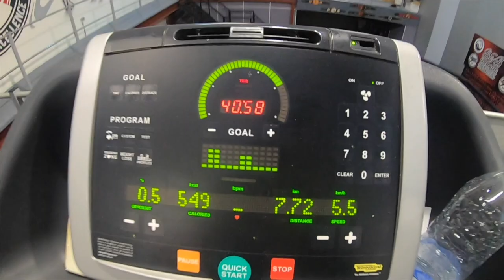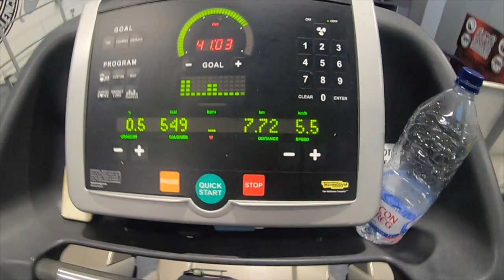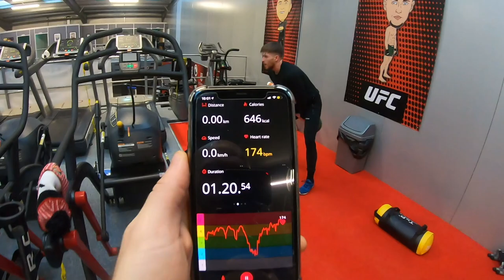Jack 'Tank' Shore | Strength & Conditioning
A little insight into what a strength and conditioning session looks like whilst in lockdown. All strength and conditioning sessions are taken by my s & c coach, Greg 'Big GC' Callow. (instagram - @big_gc_snc)

Comment any suggestions you'd like to see next on my channel.

Thanks for all the support, Jack

Instagram & twitter - @jackshoremma